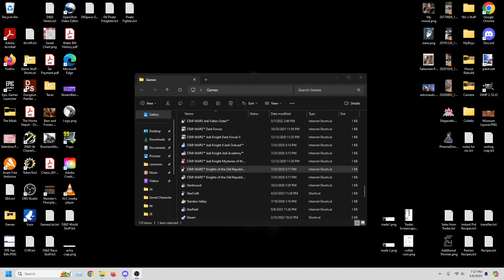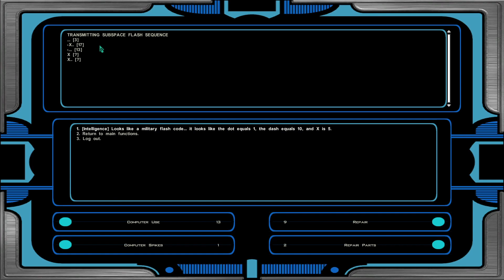KOTOR II, Part 2: Don't get too attached to HK-50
We have more fun on Peragus!